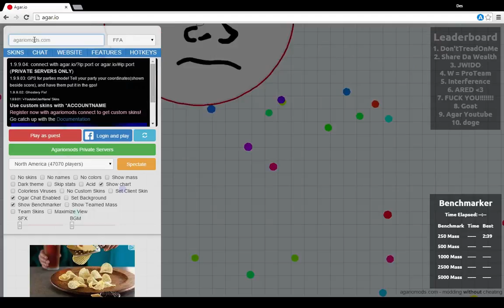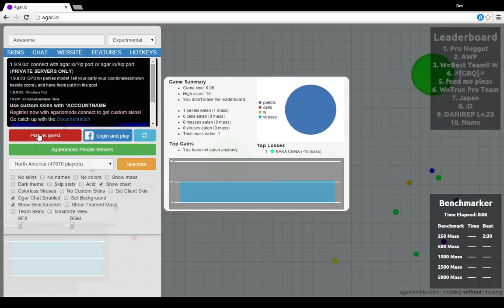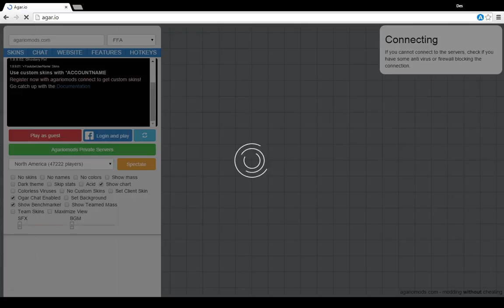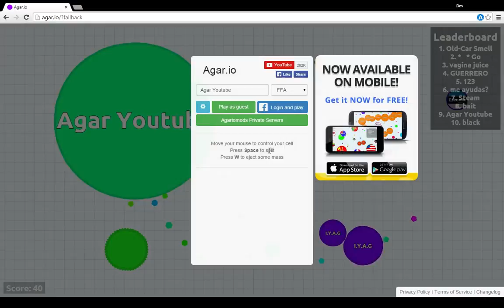Agar.io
Sorry for the lag. I hope you enjoyed. Tell what skin to use next.